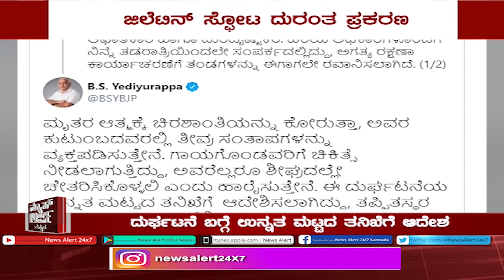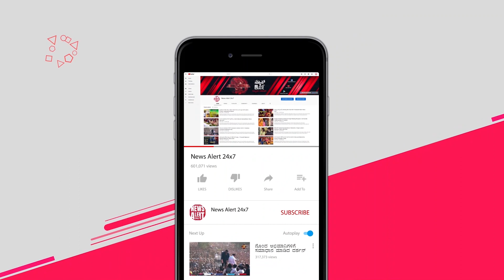SUDDI SAMAYA | PART 05 | 22 01 2021 | News Alert 24x7